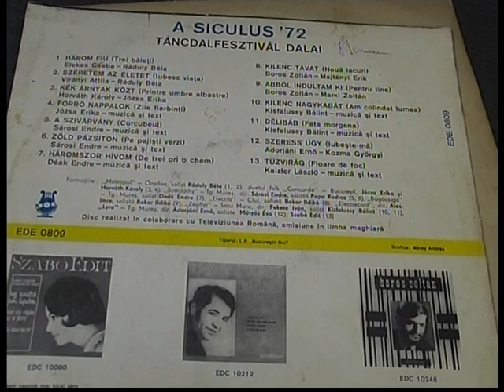Szabó Edit - Siculus